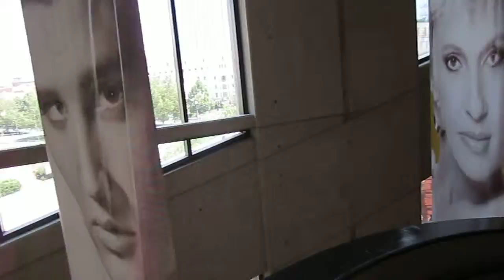USA - Southern Hospitality 2011 - Country Music Hall of Fame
July 20, 2011. There was so much to video here, I only really got around to filming in this spiral staircase. Very cool place to check out though.